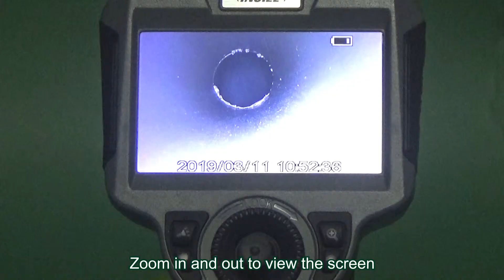ISV 2000DS operation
MANUAL 360° SWIVEL VIDEOSCOPES